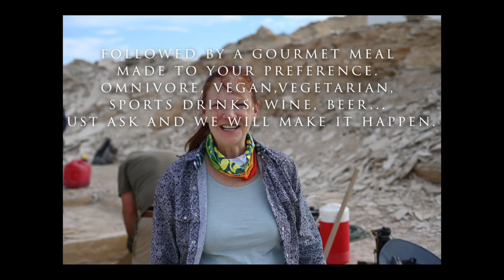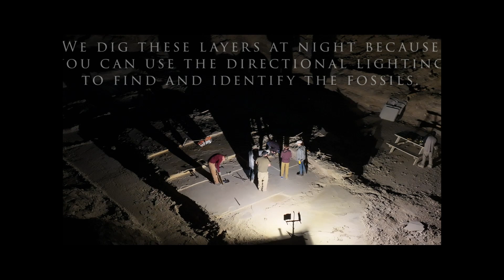Fossil Tours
Book your fossil tours today at Instonefossil.com